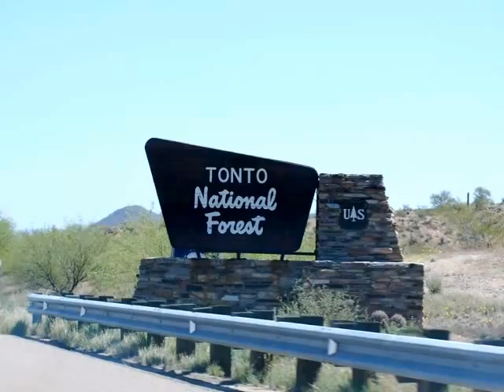Tonto National Forest the Musical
Photos from a 2009 trip to Tonto National Forest, taken with a Nikon D60. Composition made of scenes and nature "finds" by an Illinois resident nature-lover.

Areas featured: Four Peaks Wilderness, Ballantine Trail, Superstition Mountains, Sugarloaf mountain, Pine Mountain, Sycamore Creek, Mesquite Wash, Bulldog Cliffs, views of the Wilderness from the village of Fountain Hills

Featured wildlife: Buckeye butterfly, California Patch butterfly, Edith's? Checkerspot, Hackberry butterfly, Mourning Dove, Mesquite lizard, Pipevine swallowtail, Cactus wrens, Canyon treefrog

Featured Plants: Saguaro cactus, Creosote bush, Palo verde, Desert Mallow, Owl's Clover, Teddy-bear Cholla, Prickly Pear cactus, Yucca, Sycamore, Hedgehog cactus, Brittlebush, Indian Paintbrush, Fairyduster bush, Cottonwood, Buckhorn Cholla, Mojave lupine, Arizona barrel cactus, Desert poppy